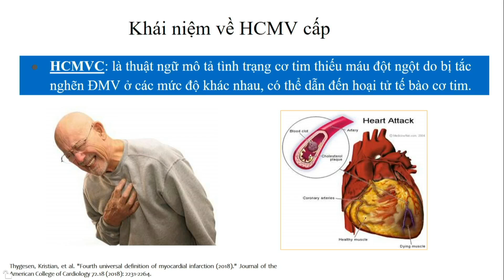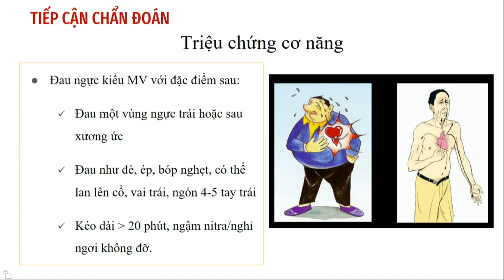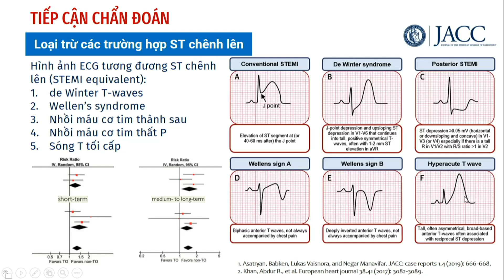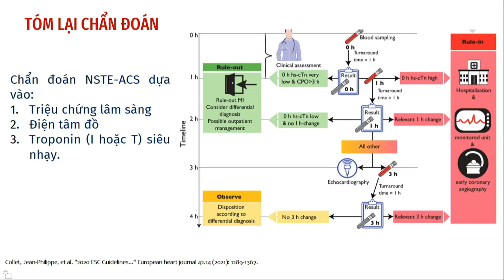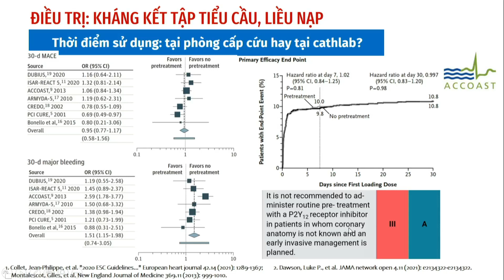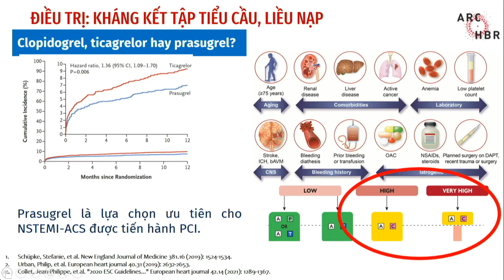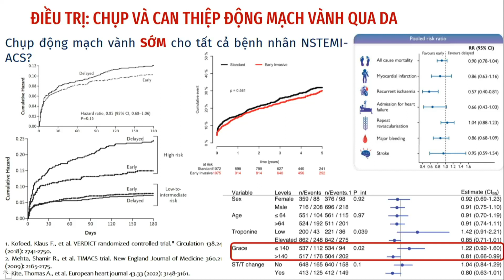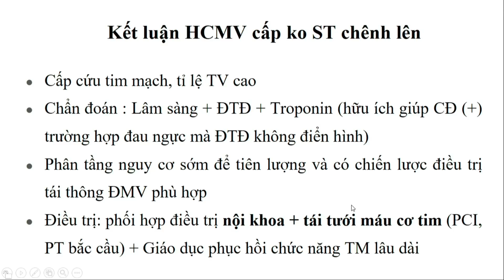NMCT ST không chênh lên - Từ cấp cứu đến thông tim can thiệp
Nội dung: NMCT ST không chênh lên - Từ cấp cứu đến thông tim can thiệp
Giảng viên: TS.BS. Hoàng Văn (PGĐ BV Tim HN)